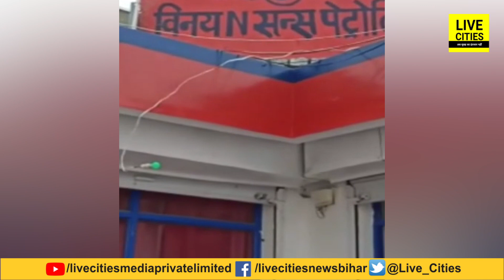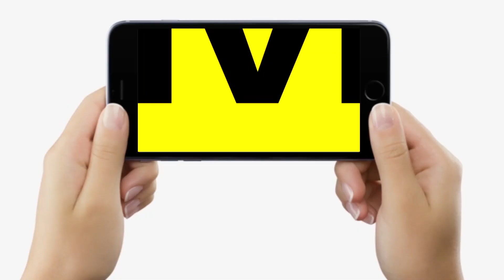Bihar के Motihari में बड़ी लूट, Petrol Pump कर्मी से दिनदहाड़े लूट लिए लाखों रूपये | Bihar News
Bihar के Motihari में बड़ी लूट, Petrol Pump कर्मी से दिनदहाड़े लूट लिए लाखों रूपये | Bihar News | LiveCities